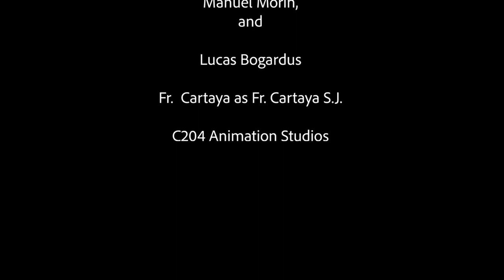Fr. Cartaya Episode 1